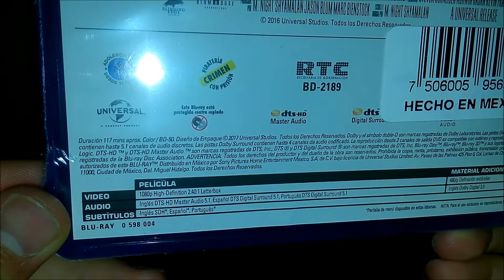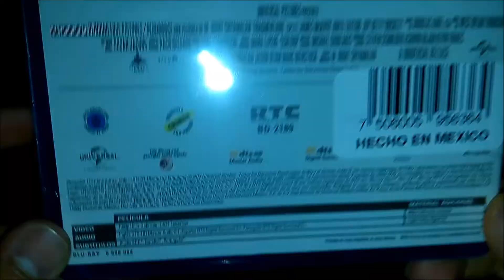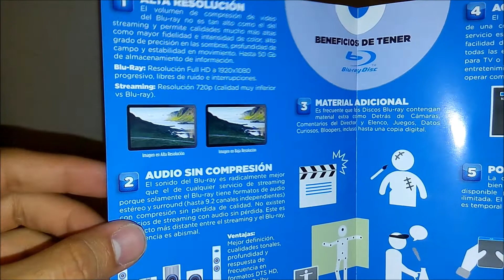Unboxing: Fragmentado Bluray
La más reciente pelicula de M. Night Shyamalan, Split con James Mcavoy y que fué toda una sorpresa el año pasado.